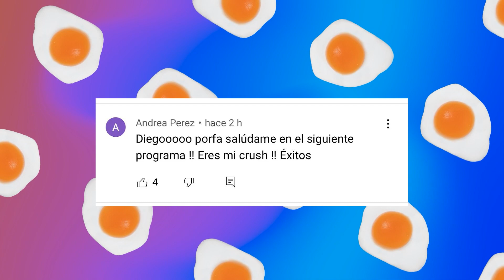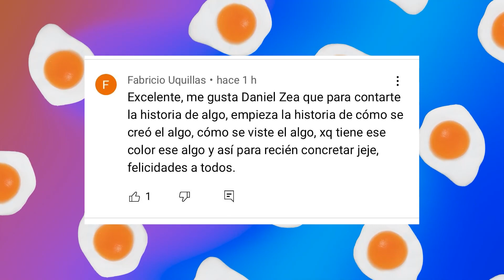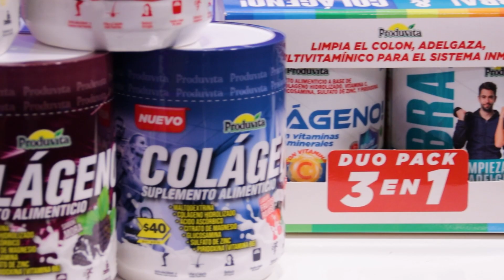HUEVOS BOBAZOS CON VÍCTOR ARAUZ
Víctor Aráuz se quedó en nuestra casa y hablamos, en esta ocasión, de los regates, enganches y malabares que han tenido que inventarse al momento de querer vacilarse a alguna persona hacia la cual sienten atracción. Si a ellos no les funciona la labia, ¿qué nos depara a nosotros?

¡Empezamos!

Youtulbe: Canal Armonia TV